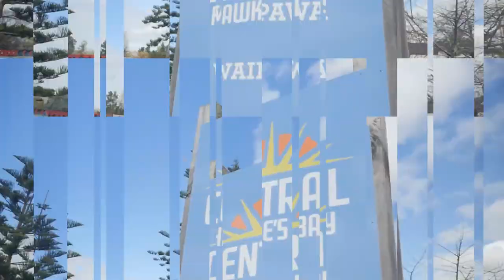19-year-old dairy owner tells of fear as robber swung hatchet at him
19-year-old dairy owner tells of fear as robber swung hatchet at him